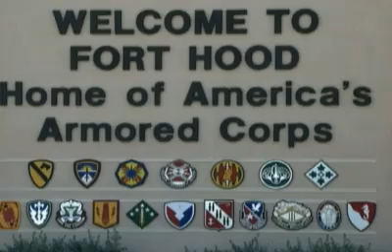Congress fights military sex assaults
Congress is fed up with military sex assaults. This week another commander in charge of a sex assault prevention program was accused of the crime. Kyla Campbell has the emotional response from one victim as new legislation was unveiled in Washington.